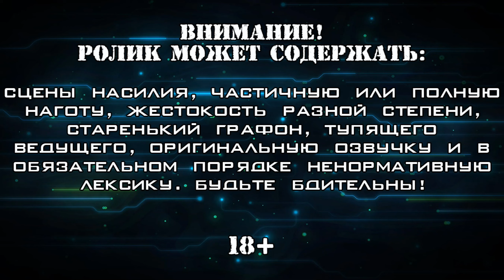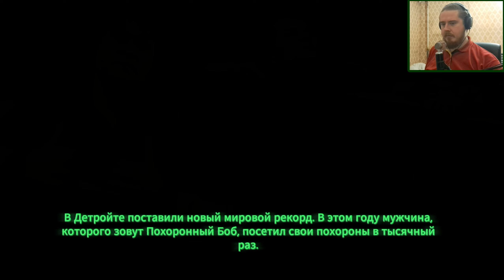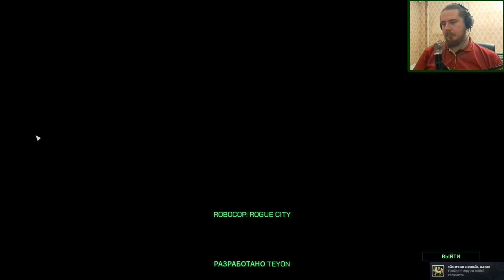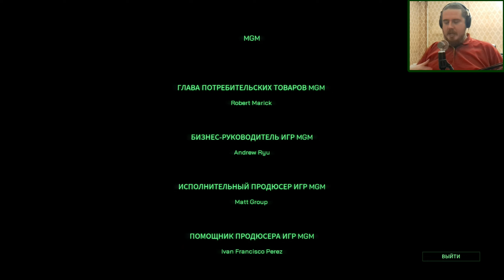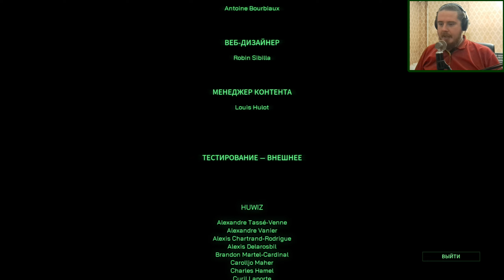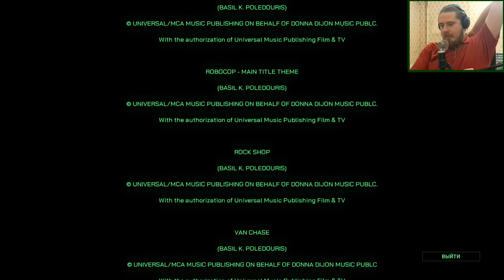ФИНАЛЬНАЯ ЗАРУБА ▪ RoboCop: Rogue City (Прохождение) #18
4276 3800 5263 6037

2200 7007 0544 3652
Прохождение шутера от первого лица, созданного польской студией Teyon по мотивам франшизы о Робокопе, начатой в 1987 году Полом Верховеном. По сюжету, после событий второго фильма, Алекс Мёрфи продолжает бороться с разнообразной преступностью на улицах Детройта. Тем более, что объявилась новая опасная банда, а город к рукам желает прибрать загадочный преступник, скрывающий личность. Сам Алекс после встречи с женой всё глубже погружается в свои воспоминания, что не остаётся без внимания компанией OCP. Ей осознавший себя киборг не нужен, так что сотрудники компании ставят в голову Робокопа чип, который будет отслеживать новые возможные глюки и сбои. Проходим версию из Steam с переводом в виде субтитров. А поддерживает меня в этом нелёгком деле Сергей с канала MoreThanGames.